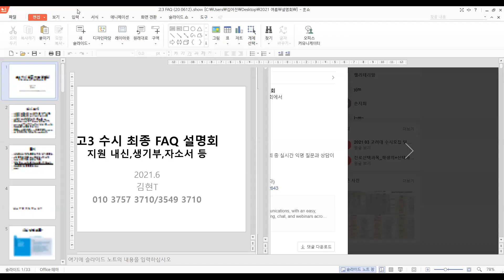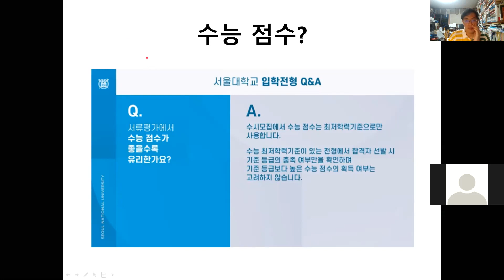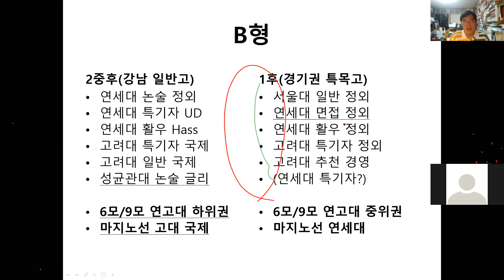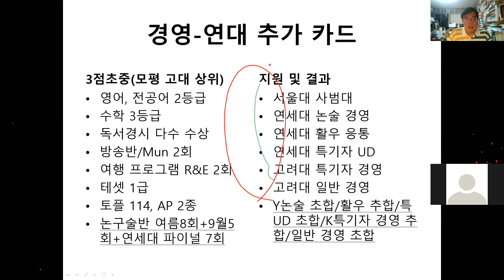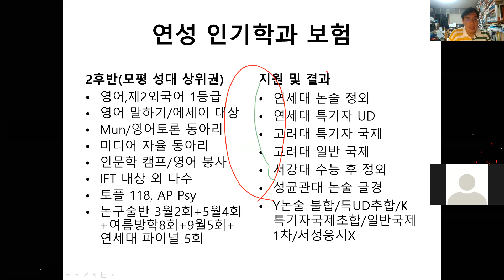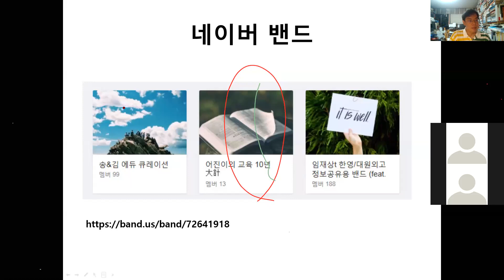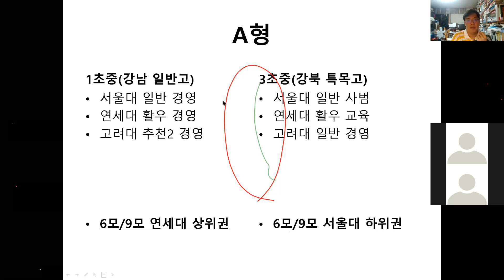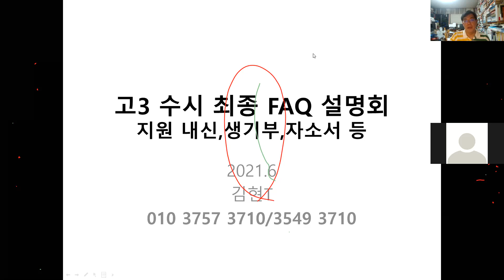마스터플랜 (1) 고3 FAQ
에듀 큐레이션 상반기 결산 Q&A